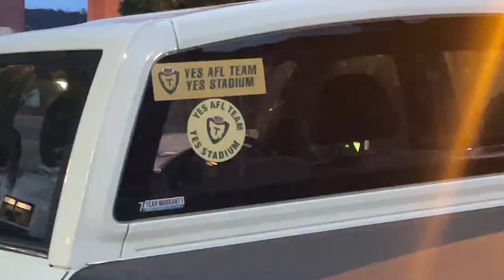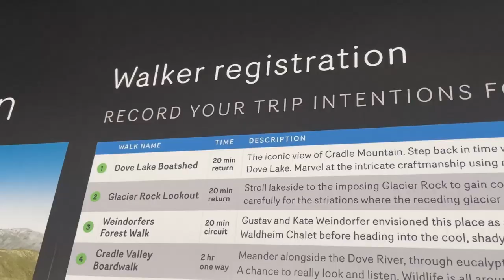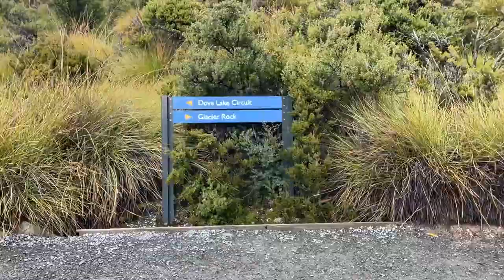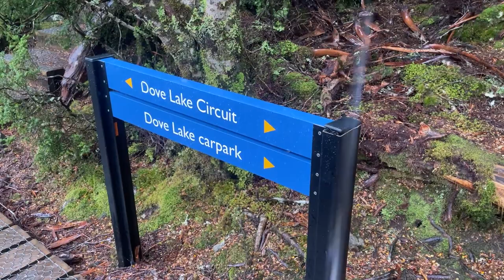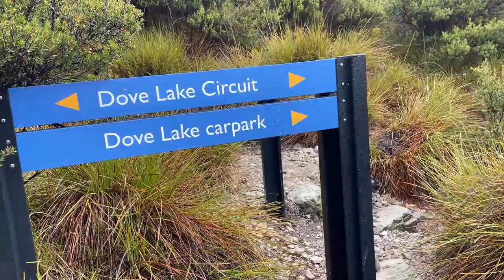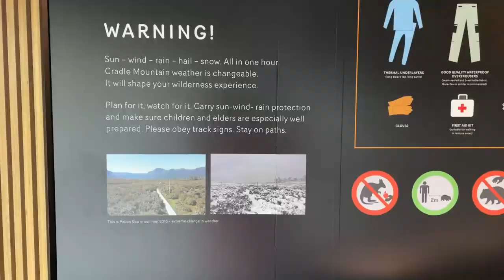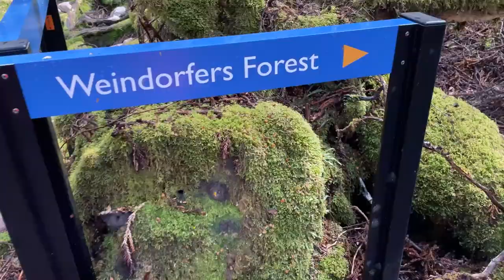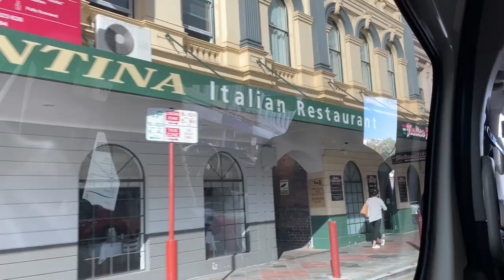Hours of Hiking at Cradle Mountain with Tours Tasmania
Main Camera: Canon EOS M50
Second Camera: Canon Powershot G7x Mark II
Editing Software: Adobe Premiere Pro
Streaming Software: OBS (Open Broadcaster Software)
Gameplay Recording Device: Elgato HD60S+
Microphones: Rode VideoMic Pro+ & Rode Podcaster
Gaming Chair: GT Omega
Monitors: LG UltraGear 27UL500-W & Asus VG248QE
Camcorder: Sony CX625
PC: Acer Predator Orion 5000